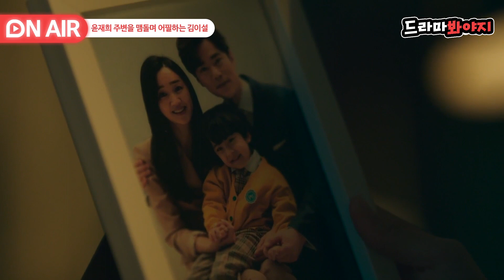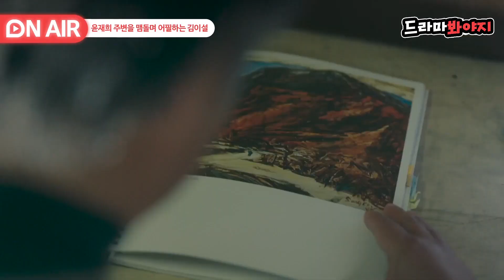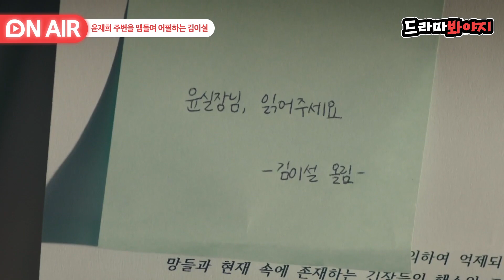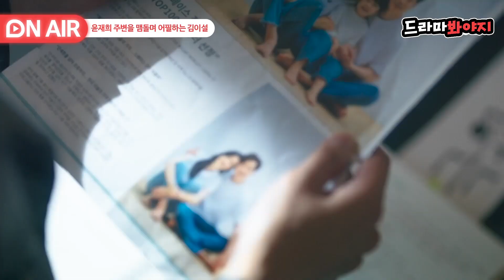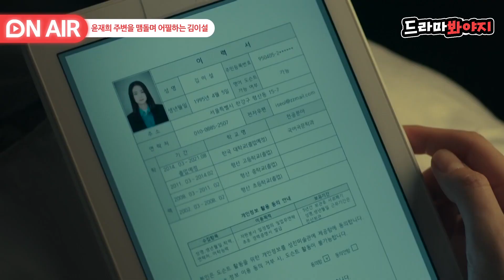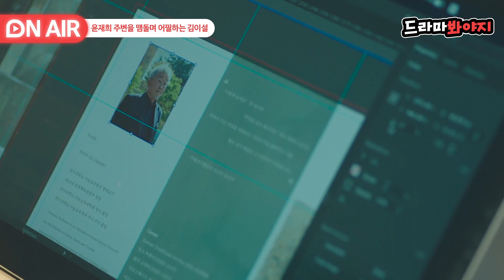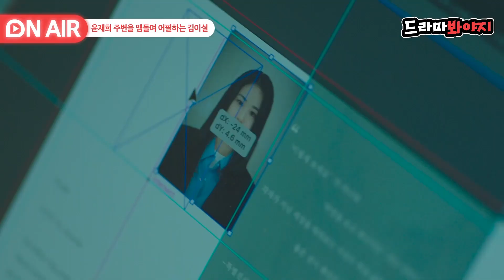[🔴ON AIR] “잘 보이고 싶었어요” 직장 상사 수애에게 대놓고 어필하는 노빠꾸 부하직원 이이담｜공작도시｜JTBC 211215 방송 외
직장 상사인 윤재희(수애) 앞에서도 할 말 다 하는 당돌 신입 김이설(이이담)
무시 당하지 않으려는 야망캐들끼리의 만남이라니,, 이 조합 맛있다